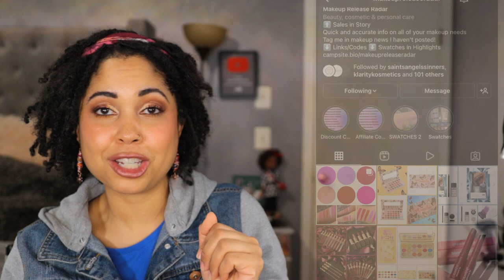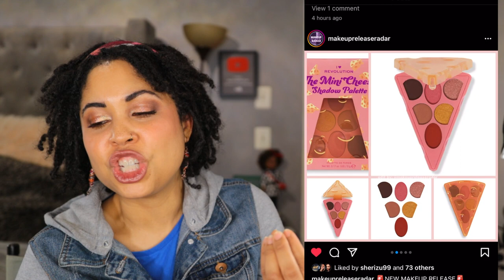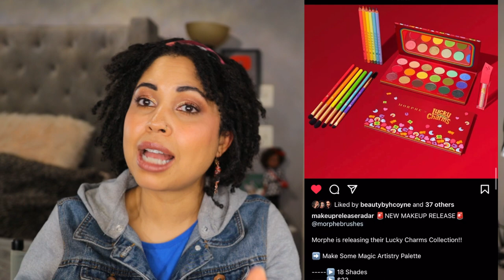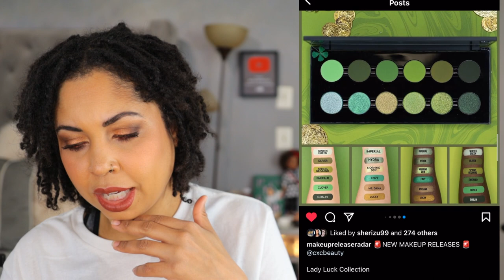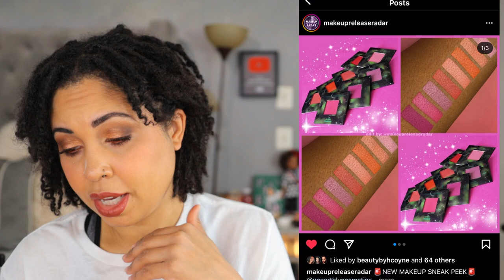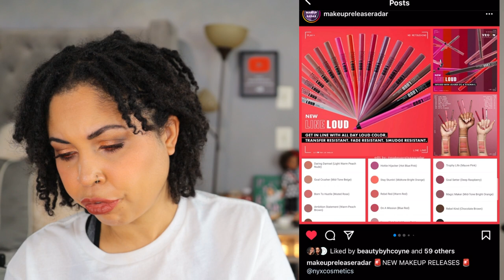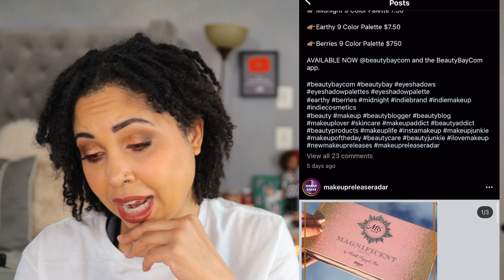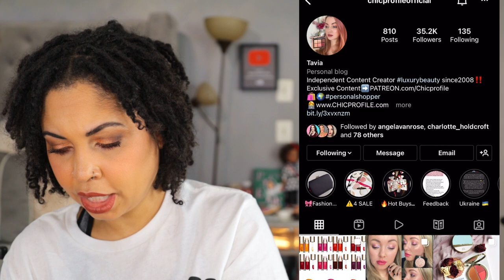Purchase or Pass ~ New Makeup Releases! #9 CHEESE??????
Hey y'all! Another purchase or pass on new makeup releases! What are your thoughts this week??

On my face:
Brows: NYX Lift and Snatch in Expresso, Maybelline Brow Ultra Slim in Black Brown, Patrick Ta Shaping Wax in Clear
Primer: Tatcha Sunscreen Primer
Foundation: Nars Light Reflecting Foundation in Valencia
Concealer: Pat McGrath Skin Fetish Concealer in M14
Setting Powder: Hourglass Ambient Lighting Palette
Bronzer: Gucci Bronzer in 03
Eyeshadow: Oden's Eye Saga of Freja (look 1) Queen of Glow by Charlotte Tilbury (look 2)
Mascara: Benefit Bad Gal Bang Mascara
Setting Spray: Charlotte Tilbury Airbrush Flawless Setting Spray

Cara Chambers
200 14th Ave

References and Makeup Faves!

Skin:
Normal
I think I’m neutral
Acne breakouts can happen on my chin and I hate it!

Foundation:
MAC: NC42
Auric Glow Lust: Pyrite/ Sunstone

Concealer:
Dior: 4N - This would be an all over foundation shade for me too. I will go lighter next time